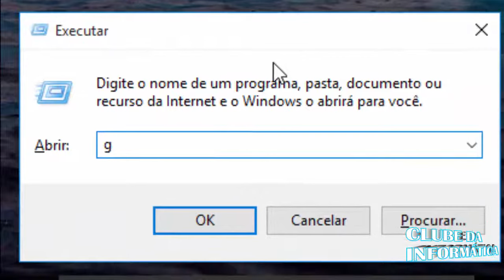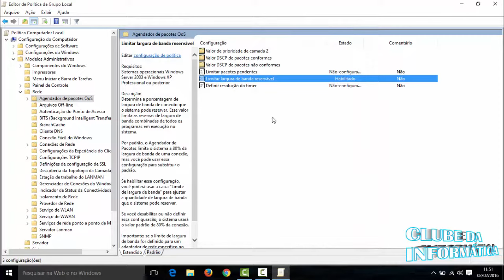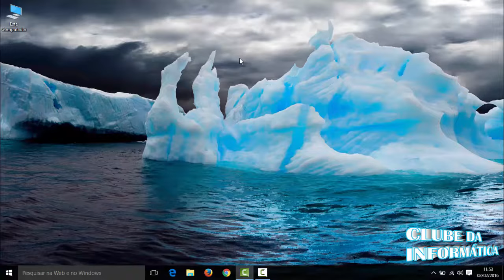Como tirar a limitação da internet no windows 10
Hoje vou ensinar a vocês como tirar a limitação de largura de banda de sua internet no Windows 7/8/8.1 e 10. Se você não definir uma configuração, o sistema usará o valor padrão de 80% da conexão de sua internet, ou seja, você estará navegando a velocidade limitada. Então vou mostra como ajustar. Aproveite!